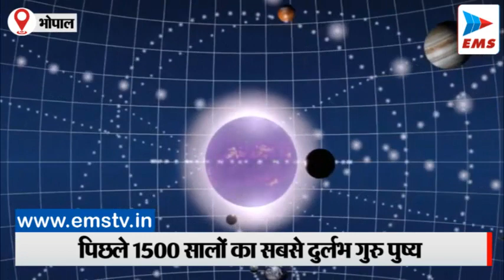1500 साल में 25 अगस्त को बन रहा गुरु-पुष्य योग! नए काम और खरीदारी के लिए महामुहूर्त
इस साल दिवाली 24 अक्टूबर को है। इससे ठीक 2 महीने पहले 25 अगस्त को दुर्लभ गुरु पुष्य नक्षत्र आ रहा है। 25 अगस्त को दश महायोग का ऐसा दुर्लभ संयोग पिछले 1500 साल में नहीं बना। सूर्योदय के साथ ही पुष्य नक्षत्र शुरू होगा, जो शाम 4.50 तक रहेगा। 12 घंटे के इस महामुहूर्त में हर तरह का शुभकार्य लाभदायक, स्थाई और शुभ फलदायी रहेगा। इस दिन रियल एस्टेट में निवेश, नए कामों की शुरुआत, वाहन, ज्वैलरी, कपड़े और अन्य चीजों की खरीदारी का अक्षय लाभ मिलेगा। साथ ही घरेलू और ऑफिस में इस्तेमाल की जरूरी चीजें खरीदना भी शुभकारी रहेगा। इस दिन चंद्रमा भी आपनी स्वराशि कर्क में विद्यमान रहेंगे। जो बहुत ही शुभ है। क्योंकि चंद्रमा का संबंध भी मां लक्ष्‍मी से होता है और उन्‍हें मां लक्ष्‍मी का भाई कहा जाता है। वहीं इस दिन कर्क राशि में शुक्र ग्रह भी विराजमान रहेंगे। जिससे कलात्मक योग का निर्माण हो रहा है।